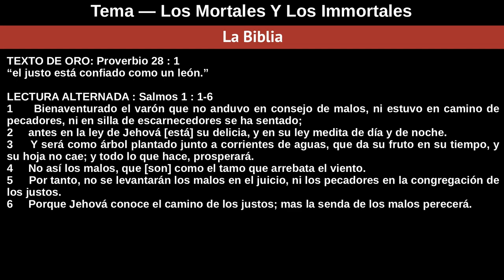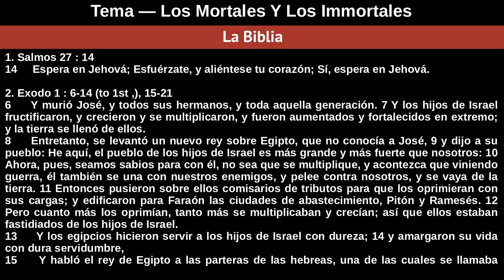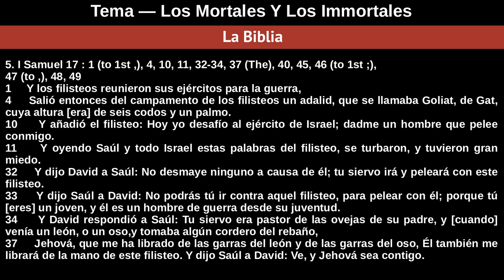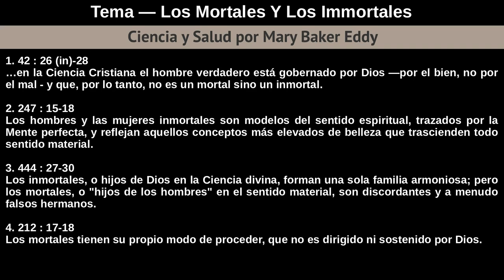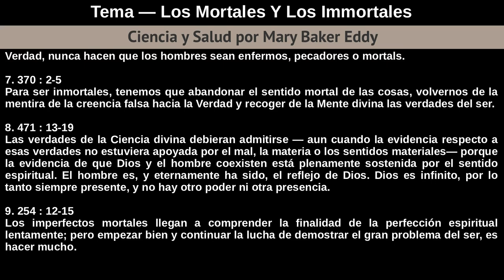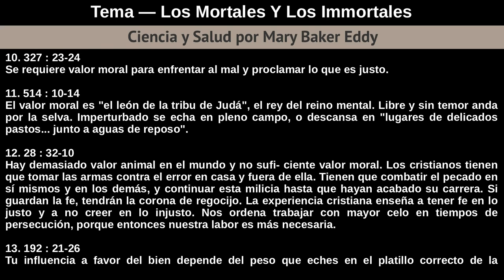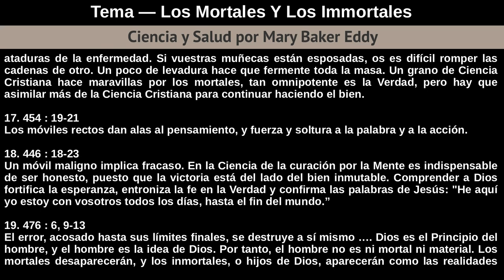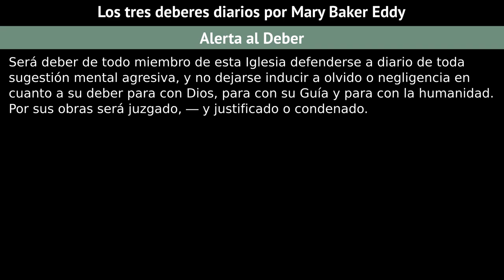Domingo 18 De Noviembre De 2018 - Tema Los Mortales Y Los Immortales